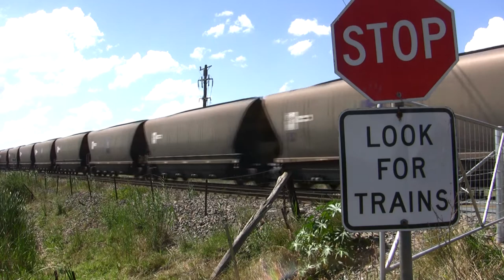Hunter Valley Railways - Singleton to Musswellbrook. November 18 2012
The day started off with some early morning photography at Singleton, specifically, the Hunter River bridge.   Throughout the day, I managed to find different photo spots towards Musswellbrook.

This is only a small sample of what I photographed on 18/11/2012, more to come later!